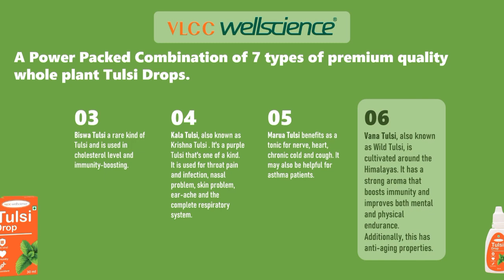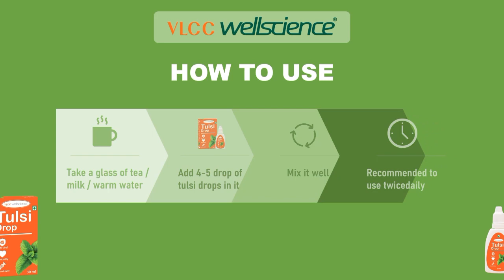VLCC Wellscience | SushilKrThakur #9835759223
Sapta Tulsi drop. Share with all For Immunity & Healthy Life. Tulsi is one of the oldest adaptogenic herb,that helps to reduce stress of the body and boosts energy of the body.The Tulsi Drops enhance immunity 5 times moreeffectively, it helps in natural detoxification, it helps to boost immunity, maintains a normal blood sugar level,supports proper functioning of the lungs,And provides relief from all respiratory problems.Rama Tulsi is a natural immunity booster and reduces the two most common problems faced by the majority of people — stress and high blood pressure. It has anti-cancer properties and promotes better health and digestion.Lemon Tulsi has moderate levels of beta-carotene and high levels of vitamin K, which are renowned for their anti-inflammatory properties. It has an antimicrobial effect, antioxidants that work to prevent bacterial growth, support immunity, and reduce the stress level in the body.Biswa Tulsi a rare kind of Tulsi and is used in cholesterol level and immunity-boosting.Other Benefits of Tulsi DropsReduces Fever (antipyretic) & Pain(analgesic)Tulsi has anti-bacterial and anti-viral properties which help to fight infections, thus reducing fever.Reduces Stress & Blood PressureTulsi contains compounds that helps to reduce stress and balance the happy hormones like serotonin and dopamine in the brain. The anti-inflammatory properties of Tulsi reduce inflammation and blood pressure.Anti-cancer PropertiesTulsi have strong antioxidant properties thus, help in protecting us from skin, liver,oral and lung cancers.Good for Heart HealthTulsi has higher antioxidant properties which helps in lowering blood lipid content, suppressing ischemia and stroke, reducing hypertension.Good for Diabetes PatientsTulsi has shown to lower blood glucose levels in patients with type 2 Diabetes.Kala Tulsi, also known as Krishna Tulsi . It's a purple Tulsi that's one of a kind. It is used for throatpain and infection, nasal problem, skin problem, ear-ache and the complete respiratory system.Marua Tulsi benefits as a tonic for nerve, heart, chronic cold and cough. It may also be helpful for asthma patients.Vana Tulsi, also called Wild Tulsi, is usually grown in the Himalaya, It normalizes blood pressure and It helps boost the immune system. Besides that, it also helps improve both mental and physical endurance. Also, this Tulsi can help keep you from getting old.Sweet Tulsi is a good source of dietary fibers, vitamins & minerals that can contribute towardsmaintain a Healthy Weight, Supports Overall Health & Wellbeing.